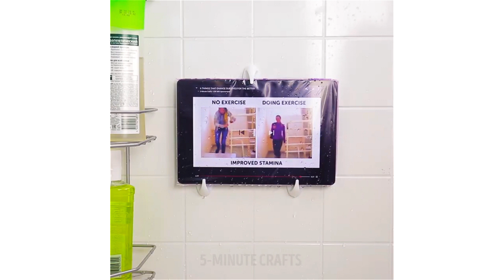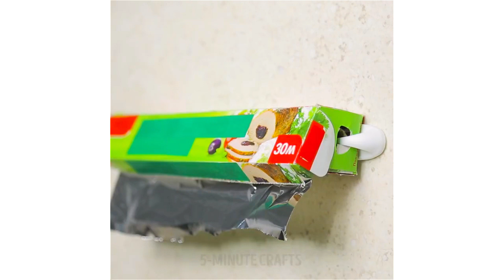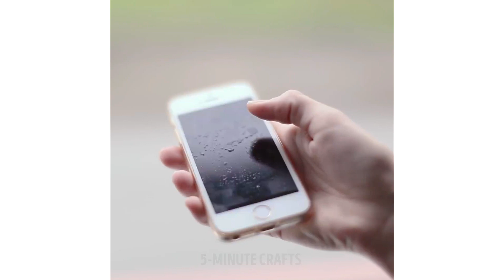20 WEIRD HACKS THAT ACTUALLY WORK